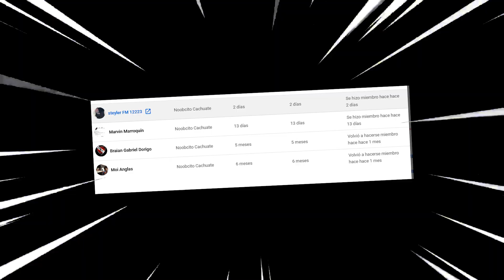DESBLOQUEANDO la SKIN de THANOS con JORGEISAAC115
⭐Noobcito Cachuate
Braian Gabriel Dorigo
Marvin Marroquín
Moi Anglas
steyler FM 12223

-Tags-
fortnite gameplay
fortnite nickyplay115
temporada 7 fortnite
evento aliens fortnite